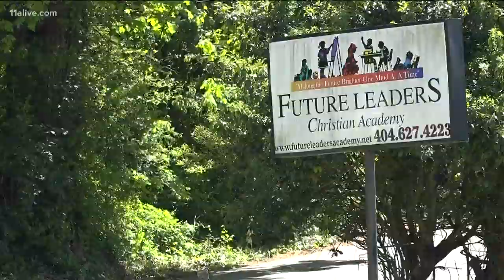15 complaints of children left inside daycare vehicles so far in 2019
Ten of those complaints have been substantiated. No deaths have been reported this year.